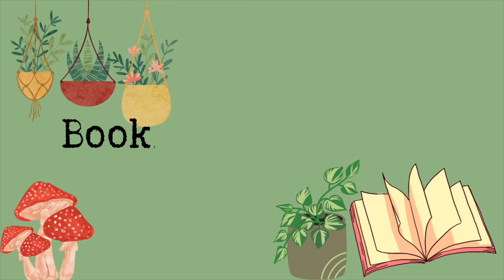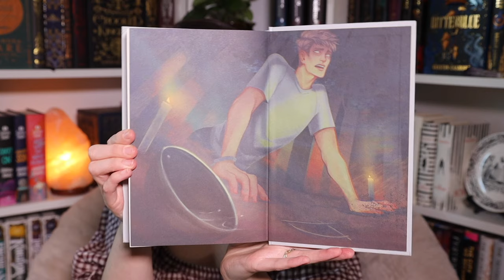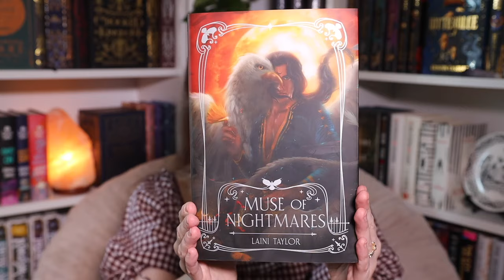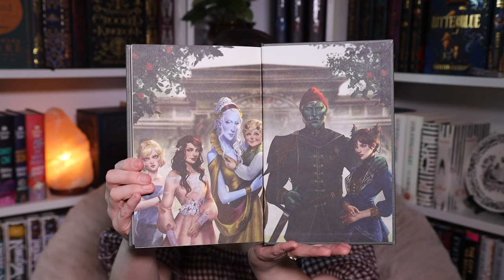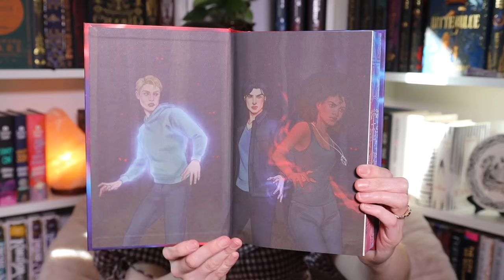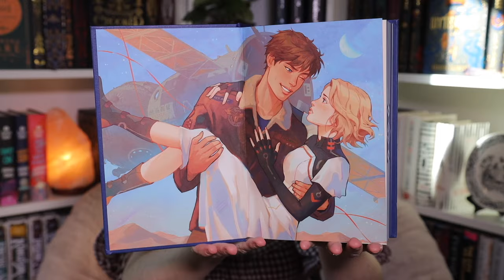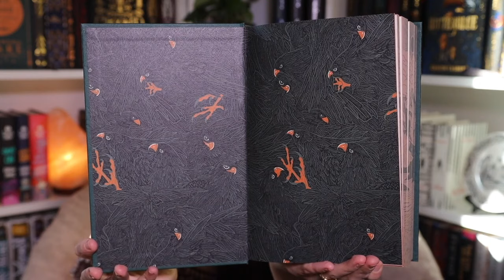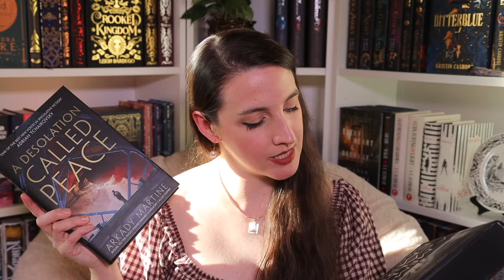A Special Edition ✨ Fantasy Book Haul 📚 || Illumicrate, Fairyloot & The Broken Binding 💫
Thank you all so much for watching my special edition fantasy book haul! I can't believe I haven't hauled a book since march! It's been an absolutely crazy year and I appreciate all of your patience for my lack of videos. Because I haven't been able to film, my stack of special edition fantasy books to haul has slowly been growing out of control. I'm glad to finally get these bad boys off the floor and onto my shelves. What fantasy books have you hauled lately?

My Chair:

My Microphone: